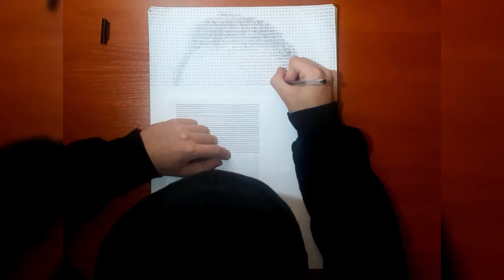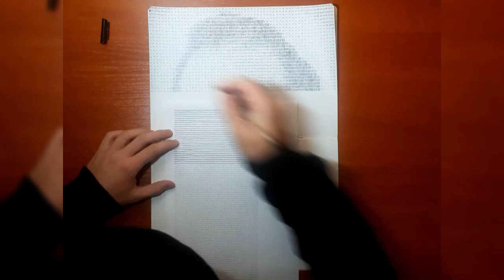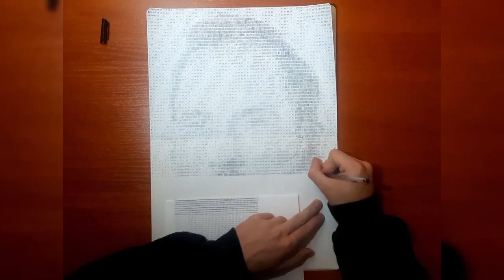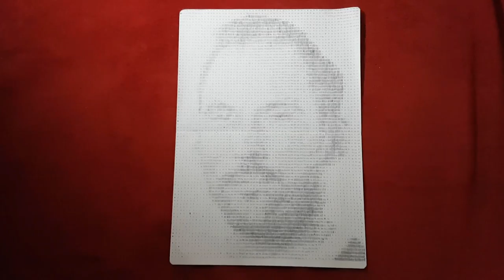Rob Gryn s 14 005 KRESEKOM - Time Lapse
Film predstavujúci proces kreslenia portrétu Roberta Gryna - najmladšieho poľského milionára. Je spoluzakladateľom spoločnosti Codewise.

Kresba bola vytvorená z viac ako 14 000 čiar nakreslených na správnych miestach a v správnej vzdialenosti.

Publikujem tam materiály prezentujúce proces tvorby rôznych obrázkov zaujímavými technikami.